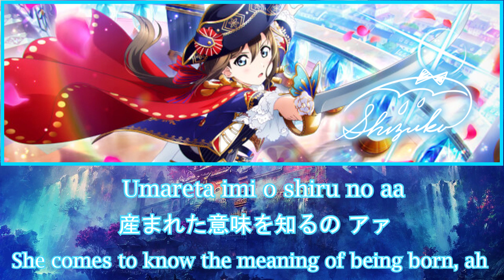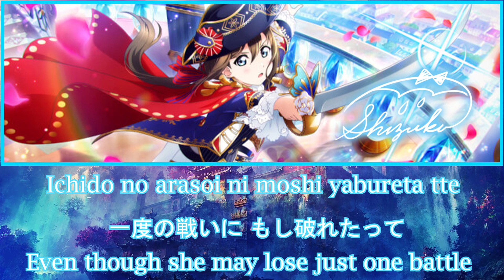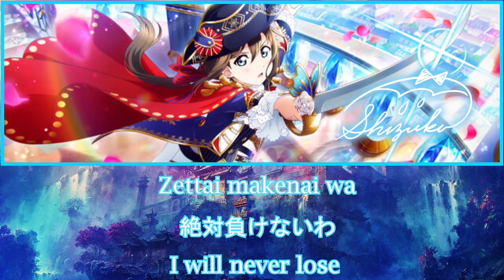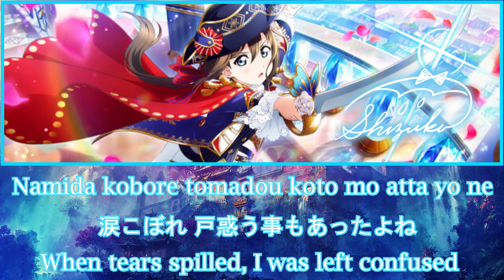Eieisa (エイエ戦サ)ー Shizuku Osaka (ROM/KAN/ENG Full Lyrics) Love Live color coded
Welcome to Tennoji Rinaa youtube channel where I do color coded videos💖
♕Next song: Silent Blaze/Non-Fiction

♕Eieisa (エイエ戦サー) is a song sung by Shizuku Osaka that appears on Nijigasaki High School Idol Club's 4th album. It was released on October 13, 2021.

The song is written by Manaka Suzuki, composed by Manaka Suzuki and Tatsuki Miyazawa, and arranged by Naoki Endo

♕Your support means alot to me and I really appreciate if you keep supporting me all the way :)